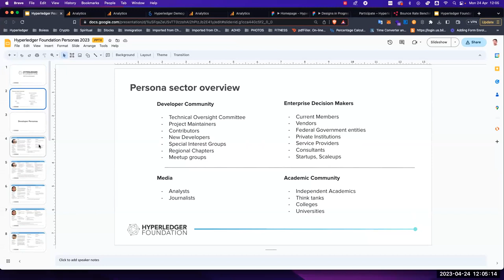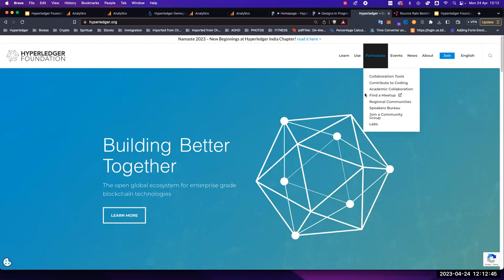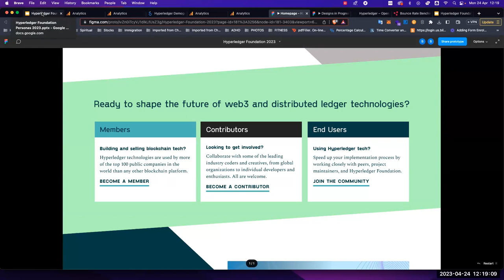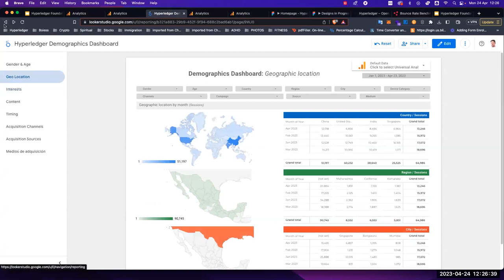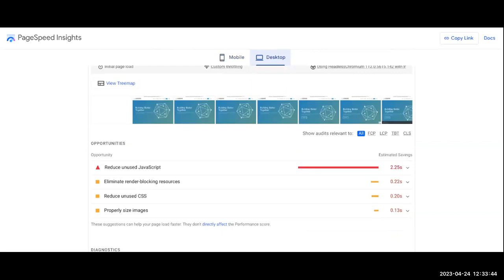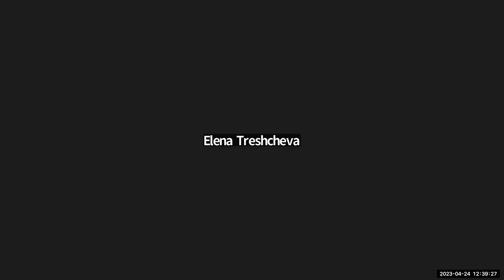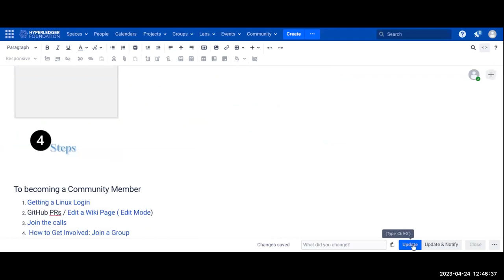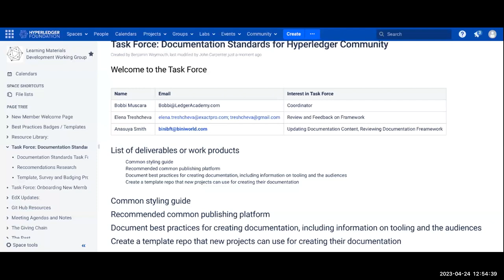2023 04 24 Onboarding and Documentation Task Forces